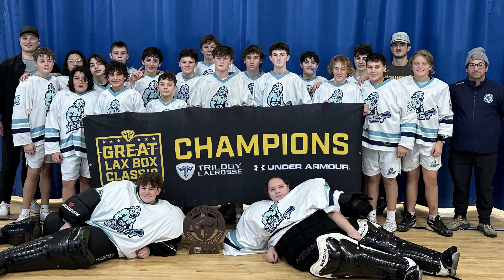BEAST 7/8 vs PLG - Trilogy Lax Box Classic Championship Final - Game #5, January 28, 2024